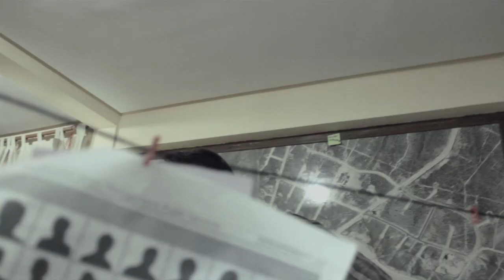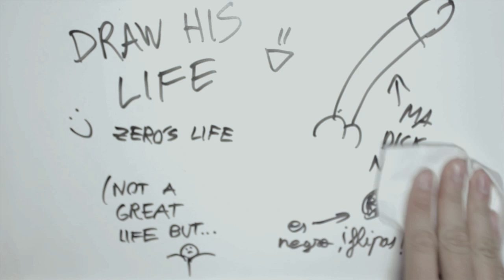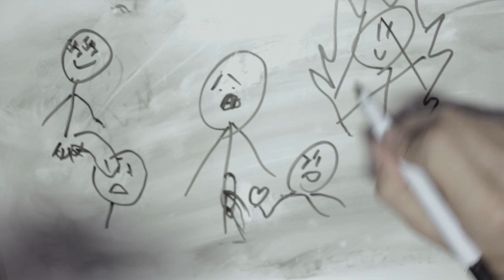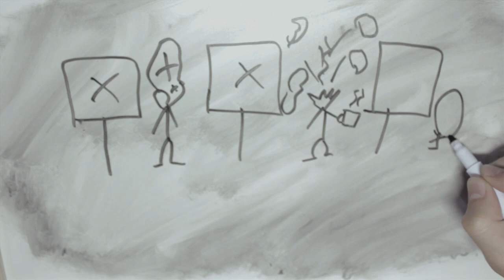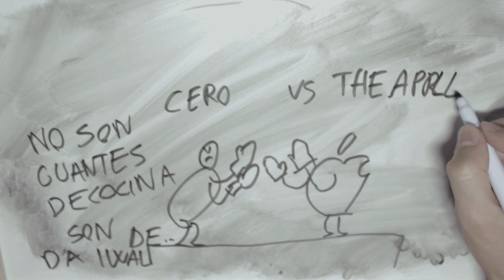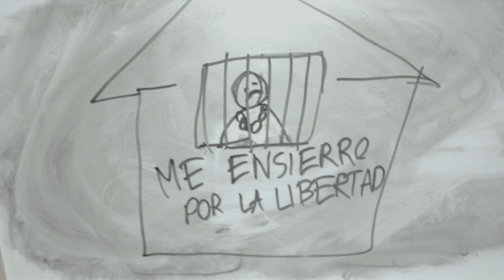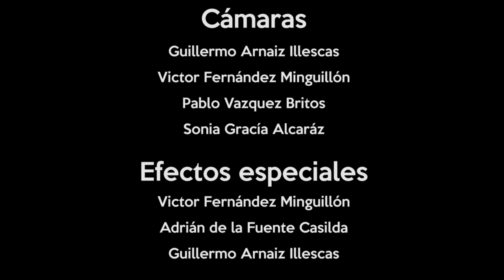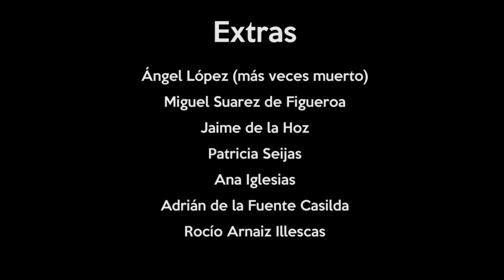STYNCAT 1x04 - Kusbratsc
Para localizar la base hipster, STYNCAT y sus compañeros utilizarán un frapuccino que les mostrará los recuerdos del HET. Pero el peligro acecha donde menos se espera. No confíes en nadie...

Le acompañan:
Edgar Costas
Mairén Muñoz
Jose Ygarza
Phillip Ocean
Maite Urrutia
Victor Cano
Patricia Seijas
Guillermo Arnaiz Illescas
Marcos Gómez Díaz-Guerra
Carlos Martín
Yolanda Llosa Mariat

Creada por:
Pablo Vazquez Britos
Guillermo Arnaiz Illescas